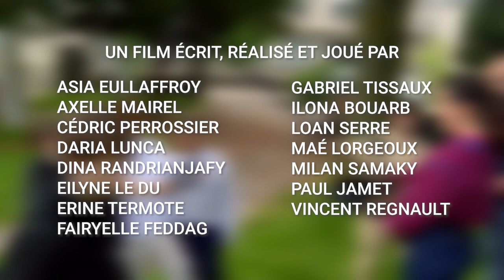Making of Chronofuturis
Un film écrit, réalisé et joué par
Asia, Axelle, Cédric, Daria, Dina, Eilyne, Erine, Fairyelle, Gabriel, Ilona, Loan, Maé, Milan, Paul,
Vincent.

réalisé dans le cadre d’un stage de cinéma à l’occasion du festival 1ère marche organisé par la Ligue de l’enseignement de l’Aube et animé par Pierre-Jean.

Nous remercions très chaleureusement La Maison de la Science pour avoir accueilli le stage de cinéma.

Making-off : Nicolas